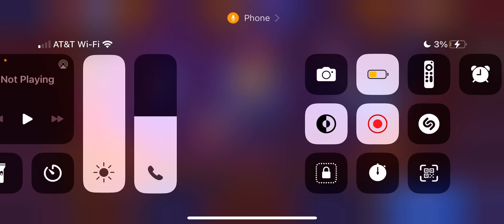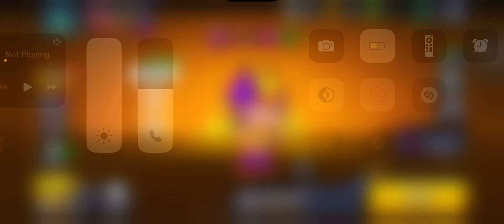Brawl Stars Gameplay Part 295